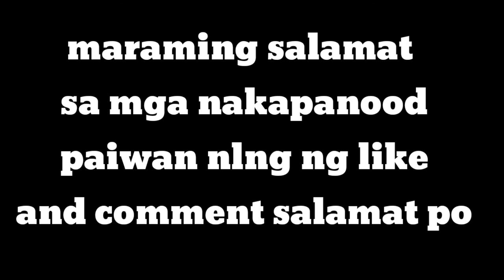LOFT fly ng mga kalapati sinama na namin mga pang south ang gulo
Ngayong araw eto na nag loft fly nga tayo sama sama ang pang ndr at ang mga pang south natin grabe dami pala pag nag sama sama kaya lng ang gulo sobra pero ok narin kasi na training natin ang mga pang south natin kasama ang mga pang ndr